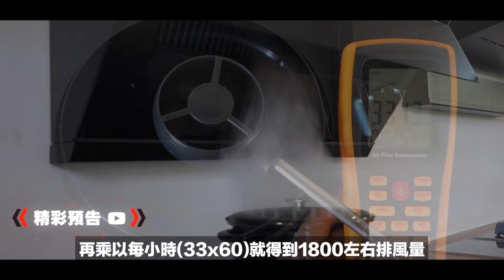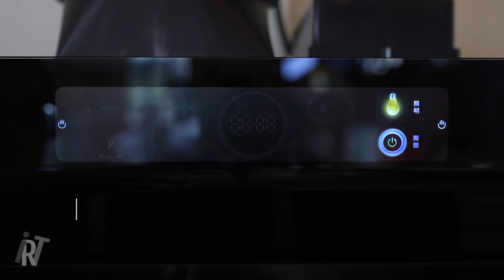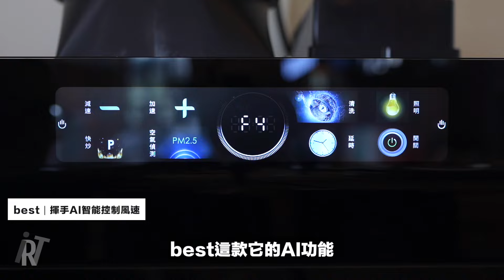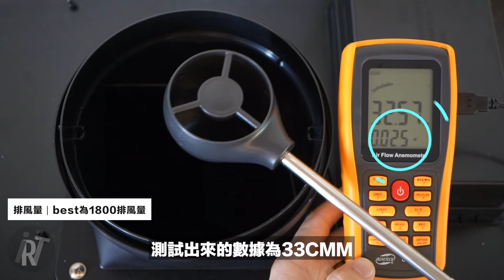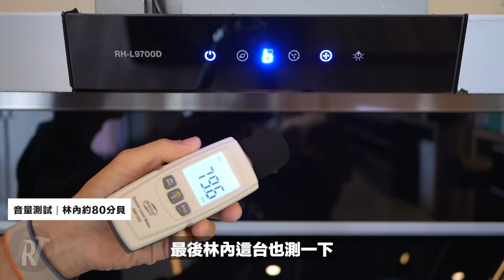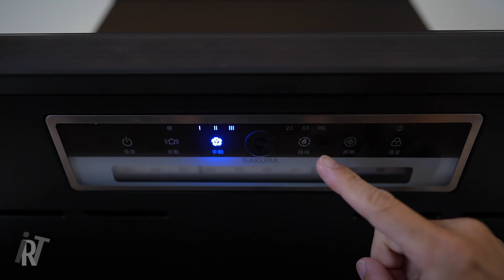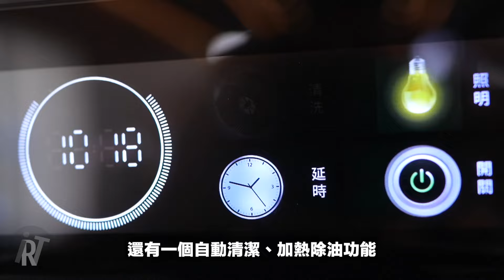排風效能誰最強？實測一波！【櫻花DR7396 vs best G3150 vs 林內RH-L9700D】風速、排風量、分貝、省電、清潔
註：排風公式中口誤，應為0.025與0.017。

在這個注重養生的年代，每日三餐會用到的抽油煙機，會大大影響到烹飪者的身體健康，有好的抽油煙效果，才不會邊烹飪、邊吸入油煙，所以對於抽油煙機的風速、排風量就非常要求！今天幫大家實測三台抽油煙機，分別有：櫻花DR7396、best G3150、林內RH-L9700D，來看看他們的排風效果，以及使用起來安不安靜、後續清潔保養方不方便，一起來看看吧！

影像：A7C｜ZV-E10｜iPhone 15 Pro Max
收音：SHURE MV 7｜RODE Wireless GO
剪輯：Final Cut Pro｜Photoshop｜Artlist